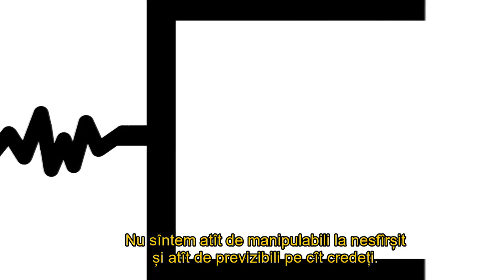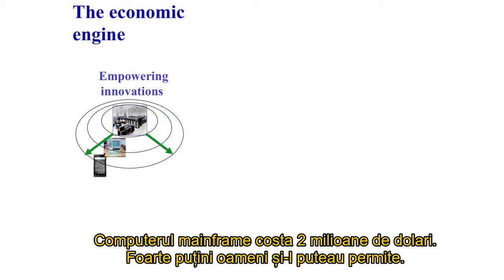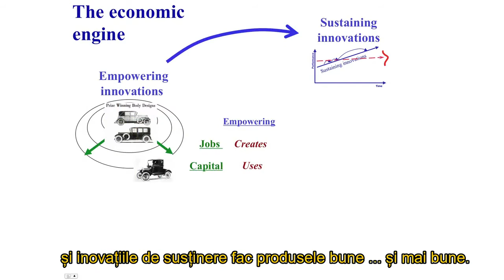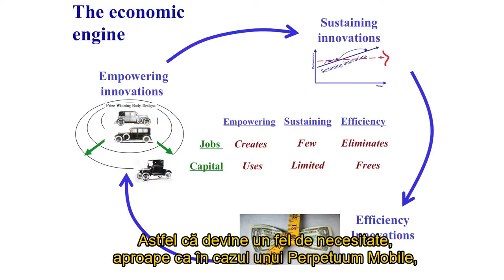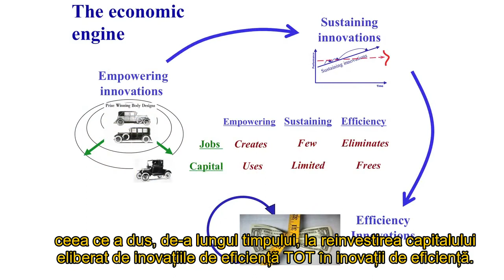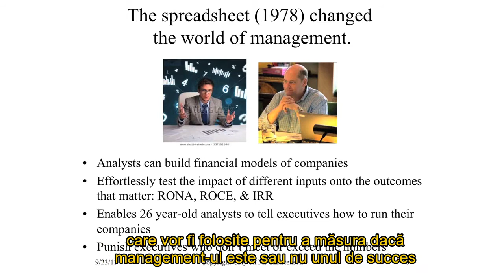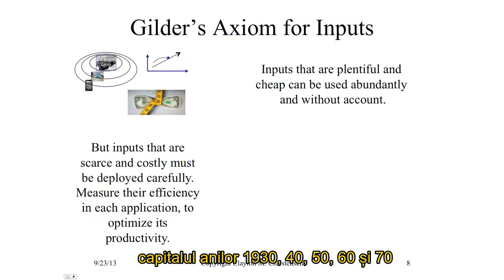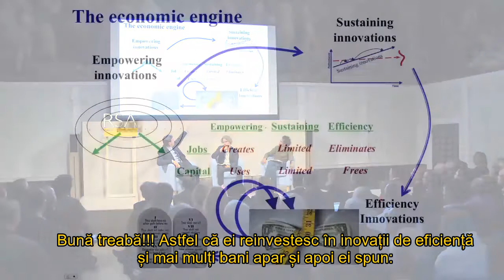The Capitalist's Dilemma (Subtitled Romanian)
One of the world's most influential business thinkers Professor Clayton Christensen of Harvard Business School visits the RSA to explain how countries and companies can become more successful innovators, and create new, robust sources of growth.

Speaker: Clayton M. Christensen, Kim B. Clark Professor of Business Administration at Harvard Business School and author of "The Innovator's Dilemma". Discussant: Tom Hulme, Design Director at IDEO in London and Managing Director of OpenIDEO and OIEngine - IDEO's open innovation enterprises.

Chaired by Rohan Silva, entrepreneur-in-residence at Index Ventures, and former senior policy adviser to the Prime Minister, 10 Downing Street.

To find out more about this talk, visit the event page on the RSA

Listen to the podcast of the full event including audience Q&A